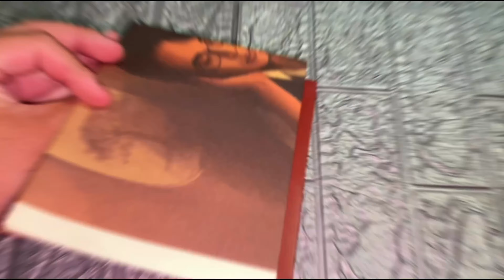💿Unbox Bên Trong Album - Hà Anh Tuấn "Truyện Ngắn"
💿Unboxing Album - Hà Anh Tuấn "Truyện Ngắn"

🎶Tracklist:

.Có Chàng Trai Viết Lên Cây
.Xuân Thì
.Thương Em
.Cô Gái và Cây Dương Cầm
.An
.Ngày Chưa Giông Bão

🎵Bài Hát Sử Dụng: Có Chàng Trai Viết Lên Cây